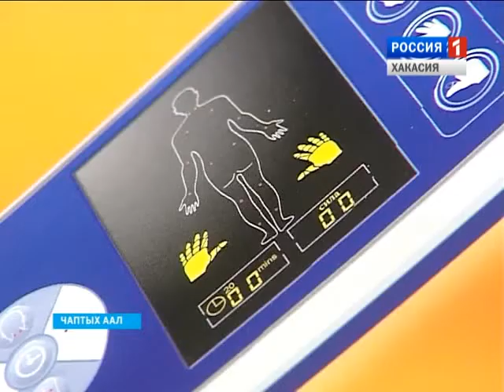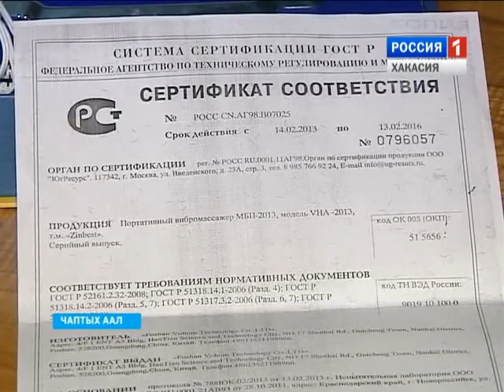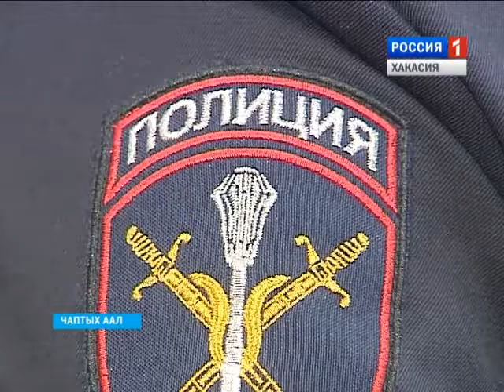Дедушка купил "чудо - массажер"